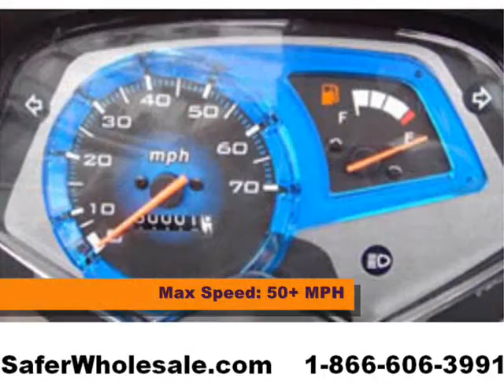150cc Four Stroke Moped For Sale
You will be extremely excited once you receive your 150cc Moped because it has what other 150cc Moped sellers do NOT! Sure there are others out there claiming or selling models that look the same, however the quality is just not there! Every single vehicle comes with a warranty that is fully backed leaving you with NO RISK involved!